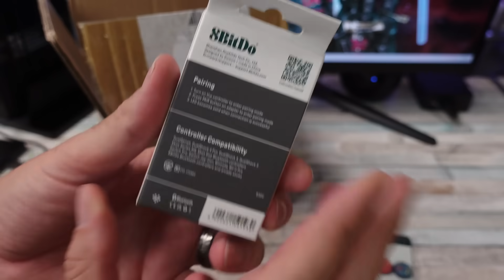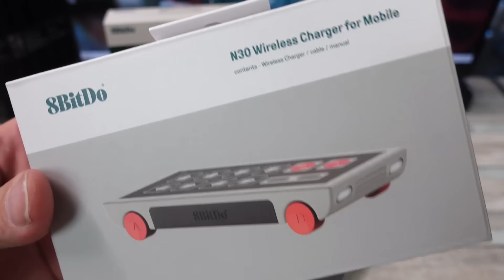Did I Get RIPPED Off? The $70 8Bitdo Mystery Box EXPOSED!!!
8Bitdo did a mystery box... and I ordered the $70 one... and I am SHOCKED!!

Preorder Double Dragon Gaiden Physical Copy